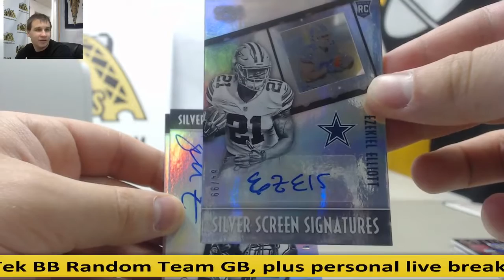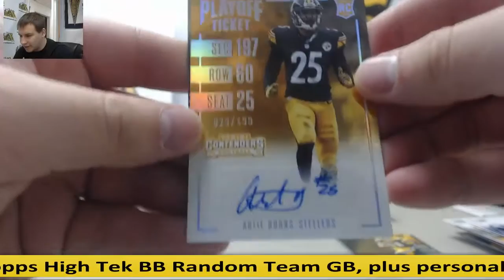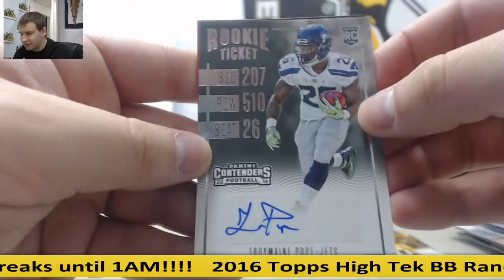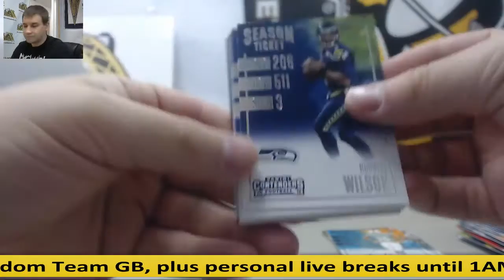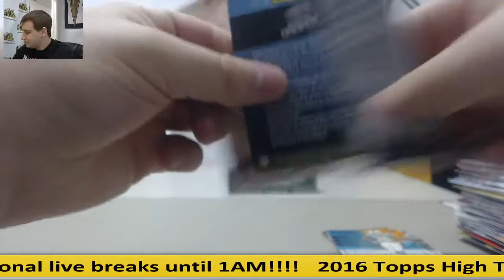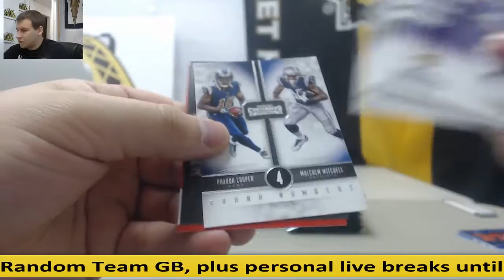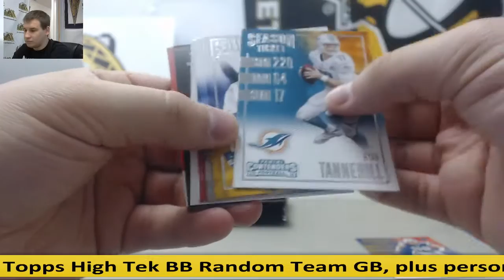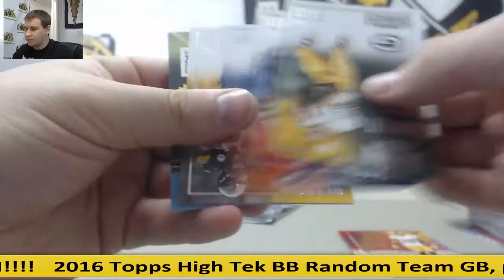Justin-(1) 2016 Panini Gala FB, (2) 2016 Panini Contenders FB Live Break